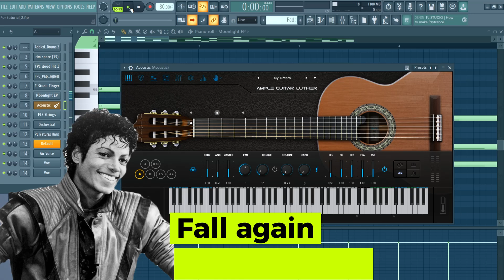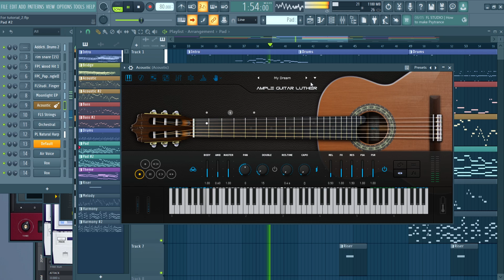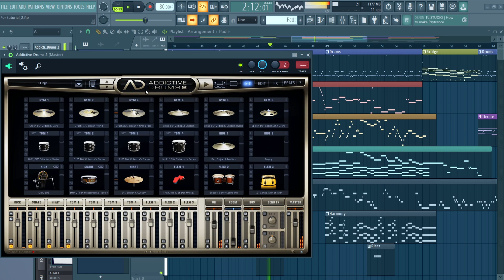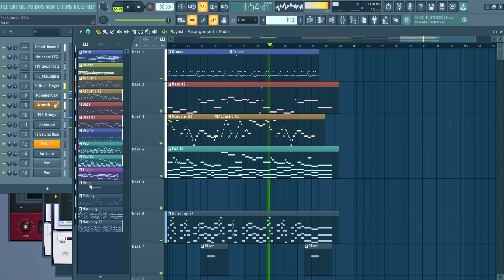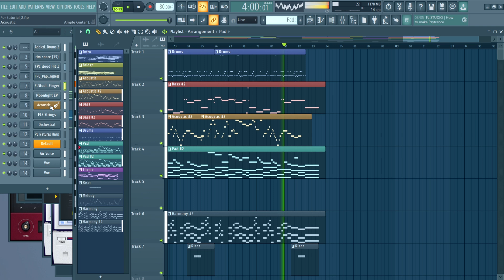Fall again - Glenn Lewis (FL Studio)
Captivate your senses with the smooth sounds of "Fall Again," a song by Glenn Lewis. This enchanting track is an original by the legendary Michael Jackson, paying homage to the King of Pop's signature style and groove.

If you're a fan of MJ and R&B, you won't want to miss this!